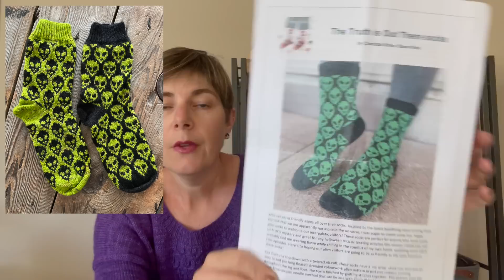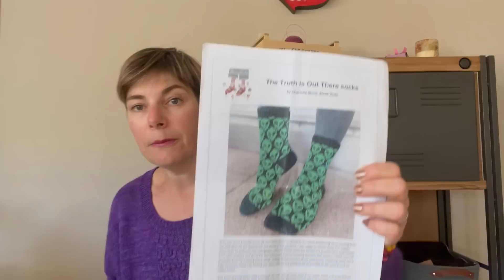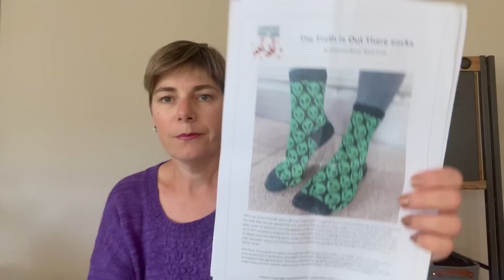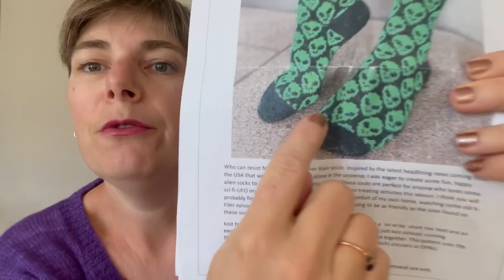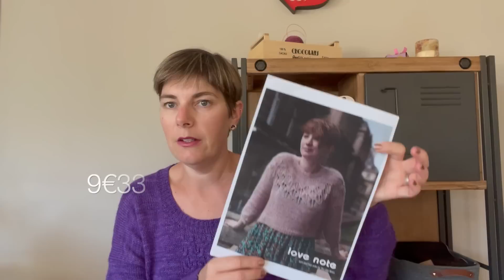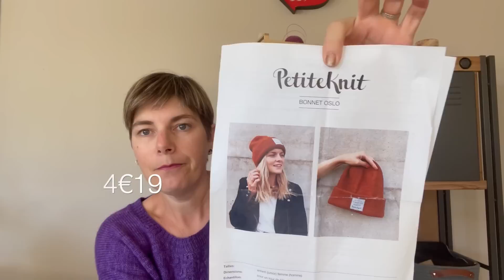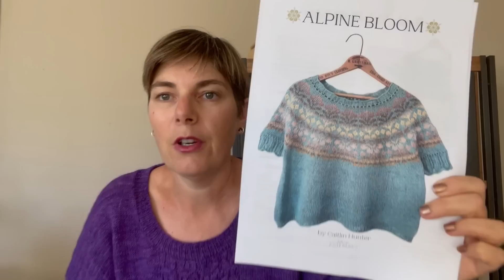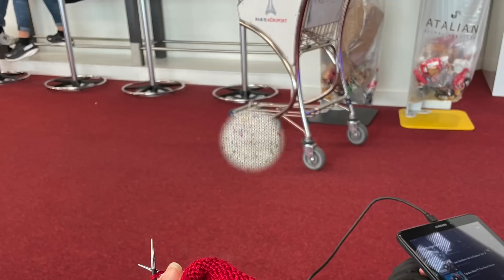Celinephicel : épisode 16 🍂9 novembre 2023🍁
Passionnée de Tricot je vous raconte mes aventures

Podcasts que je mentionne : @DesAiguillesAventurieres @LauDemoizelle